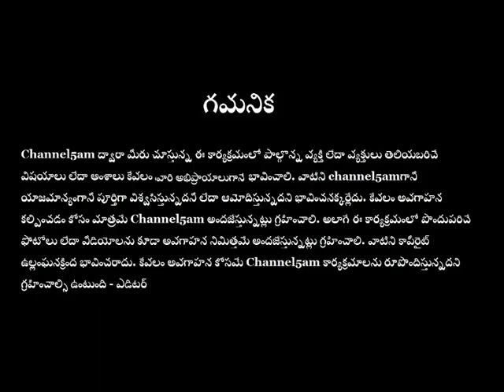Patala pallaki_ep7(Ghantasala)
ఘంటసాల పాటల పల్లకి- ఈ ఎపిసోడ్ లో ఘంటసాల మాష్టారిని స్మరించుకున్నవారు..
1. Medisetti Sri Ramulu , Kakinada
    (ఘంటసాల మాష్టారి శైలిలో భగవద్గీత ఆలాపన)
2. G.A.N. Prasad, Rajahmundry
*2021 ఫిబ్రవరి 7వ తేదీన ఉదయం 10 గంటలకు తొలి ప్రసారం)